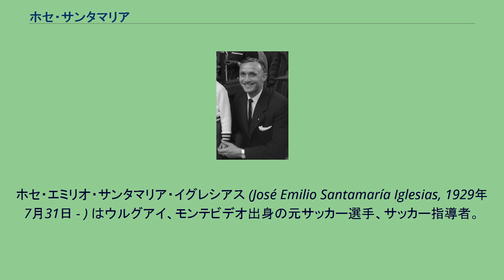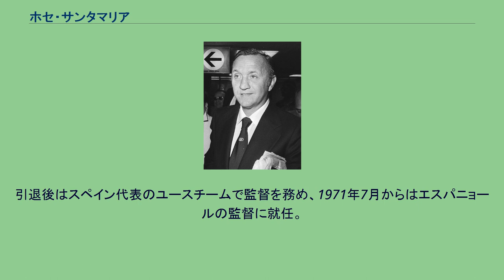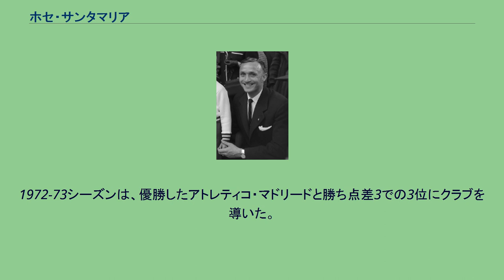ホセ・サンタマリア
ホセ・エミリオ・サンタマリア・イグレシアス (José Emilio Santamaría Iglesias, 1929年7月31日 - ) はウルグアイ、モンテビデオ出身の元サッカー選手、サッカー指導者。
主にセンターバックで起用されたが、右サイドのストッパーも務めた。
1948年にナシオナルにてデビュー。
その後に移籍したレアル・マドリードにおいて、1950年代後半から1960年代前半にかけての黄金期に守備陣のリーダーとして活躍した。
代表チームにおいても、ウルグアイ代表とスペイン代表でプレー。
2つの異なるナショナルチームでFIFAワールドカップに出場した経験を持つ。
長身でたくましい身体を持ち、広い活動範囲と屈強なマークで相手アタッカーを封じた。
また高い技術を持ち、ボールを上手く使って攻撃の起点にもなった。
18歳の頃に地元にあるサッカークラブナシオナル・モンテビデオでキャリアをスタートさせ、そこでチームを5度のリーグ優勝に導いた。
また、ウルグアイ代表として1950 FIFAワールドカップに招集されるが、チームとのポジションの食い違いから大会に出ることはなかった。
4年後の1954 FIFAワールドカップに参加し、ハンガリー代表に延長戦の末敗れた。
3位決定戦でもオーストリア代表に敗退したが、屈強なディフェンスでサンタマリア自身は評価を高め、大会ベストイレブンにもウルグアイから唯一選ばれた。
1956年の南米選手権ではウルグアイは優勝したがサンタマリアは出場しなかった。
翌1957年に開催された同大会では全6試合に出場した。
1962年のサンタマリア 1957年にレアル・マドリードへ移籍し、アルフレッド・ディ・ステファノやフランシスコ・ヘント、フェレンツ・プスカシュら豪華な攻撃陣を支えるセンターバックのレギュラーとして337試合の公式戦に出場。
6度のリーグ優勝やUEFAチャンピオンズカップ3連覇を含む4度の優勝、インターコンチネンタルカップなど12のメジャータイトルを手にした。
ディ・ステファノらが活躍した1950年代後半からイエイエ・マドリードと呼ばれた1960年代のチームの間で橋渡し役を務め、レアル・マドリードにとって6度目、サンタマリアにとって4度目のチャンピオンズカップを制した1966年に現役を引退した。
ウルグアイ人として初めてUEFAチャンピオンズカップを制覇した選手であり、キャリアの中で50試合に出場した。
かつてのチャンピオンズカップは現在のチャンピオンズリーグよりも試合数が少なかったが、パオロ・モンテーロが更新するまでおよそ半世紀の間ウルグアイ人最多出場選手であった。
また、レアル・マドリード入団翌年にスペイン国籍を取得し、スペイン代表としても1962 FIFAワールドカップに参加した。
グループリーグ3試合中2試合に出場したが、スペイン代表はグループ最下位となり敗退することとなった。
引退後はスペイン代表のユースチームで監督を務め、1971年7月からはエスパニョールの監督に就任。
1972-73シーズンは、優勝したアトレティコ・マドリードと勝ち点差3での3位にクラブを導いた。
その後スペイン代表U-21を挟んでフル代表の監督を務め、自国開催の1982 FIFAワールドカップに臨んだ。
ナシオナル・モンテビデオ レアル・マドリード [[Category::RCDエスパニョールの監督]]